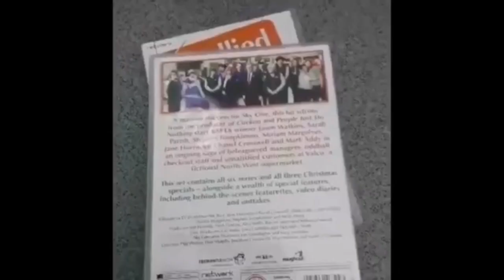Green Wing Review